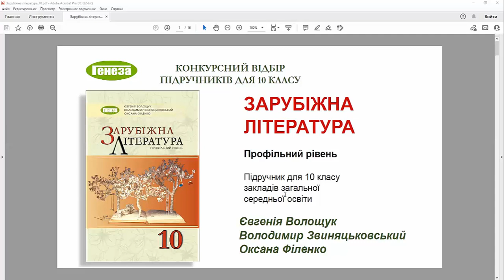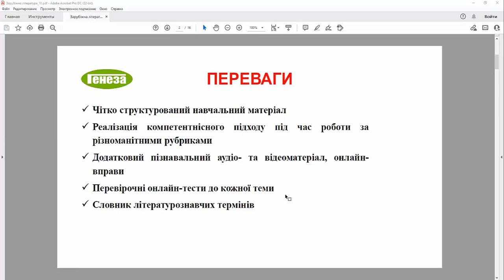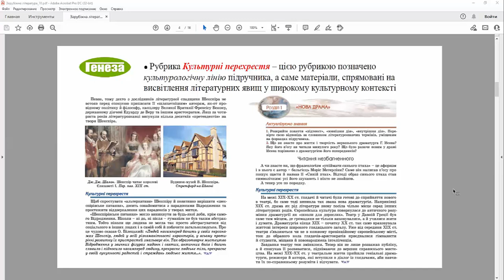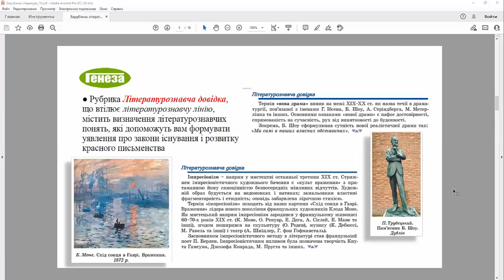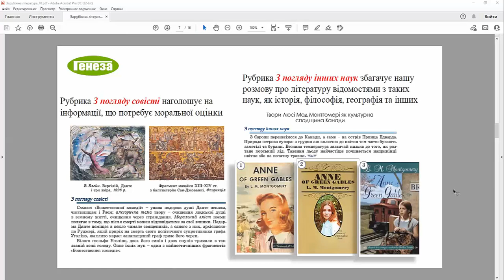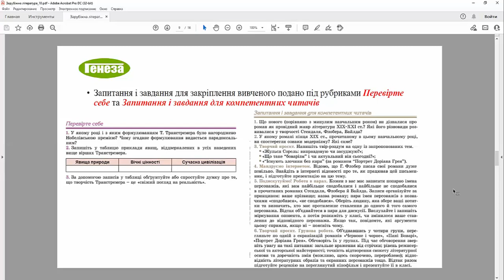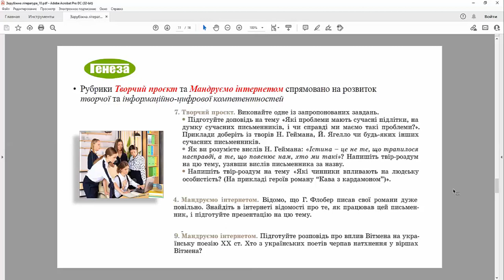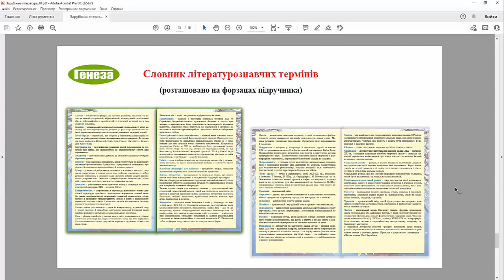«Зарубіжна література (профільний рівень)»10 кл. Авт. Волощук Є.В. Звиняцьковський В.Я. Філенко О.М.